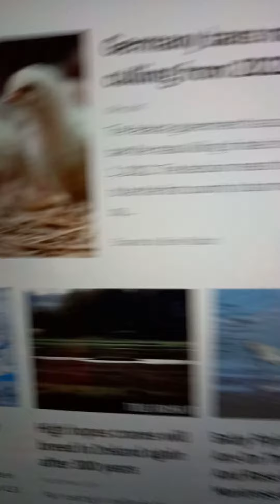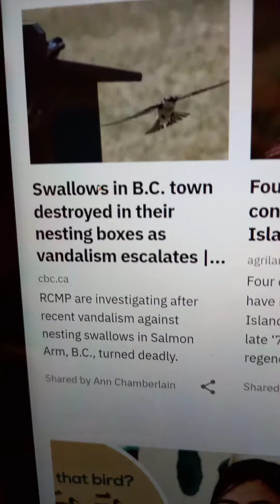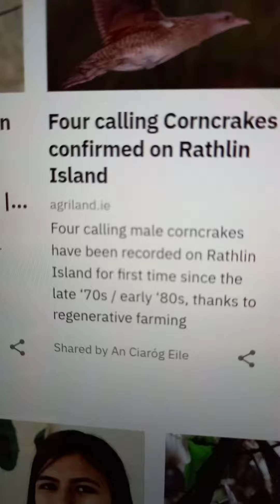WISE OWL EPISODE 14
WISE OWL
GERMANY BANS MALE CHICK CULLING FROM 2022.
HOW MANY BIRDS ARE THERE IN THE WORLD _50_430 BILLION
PIPING PLOVERS NEWS.
SWALLOW NEWS .
4 CALLING CORNCRAKES CONFIRMED ON RATHLIN ISLAND
WISE OWL
LOW BUDGET PRODUCTION FROM MY BUNGALOW IN HOLSWORTHY